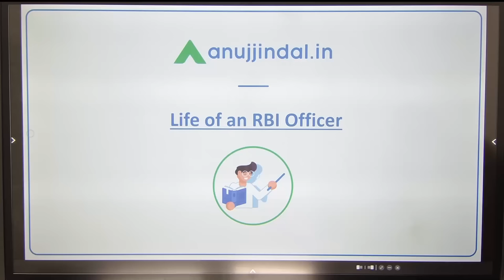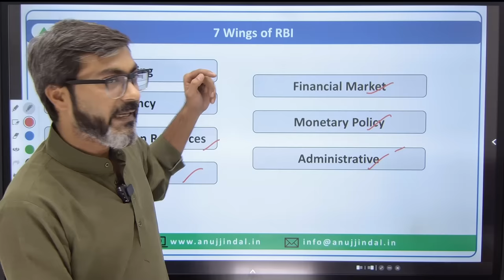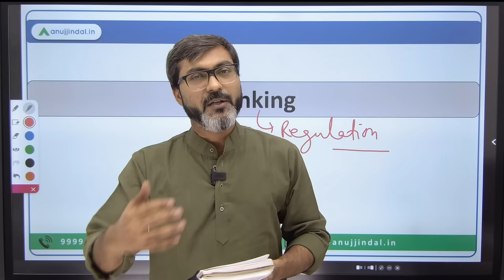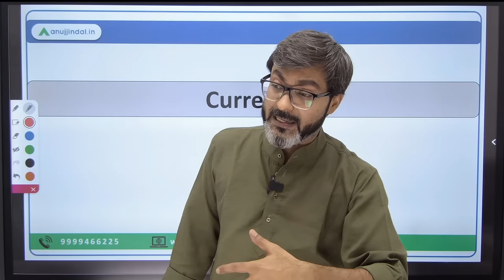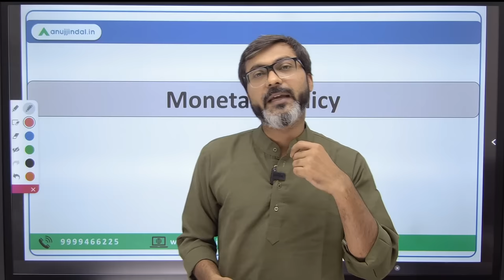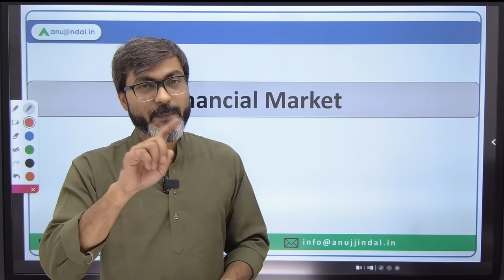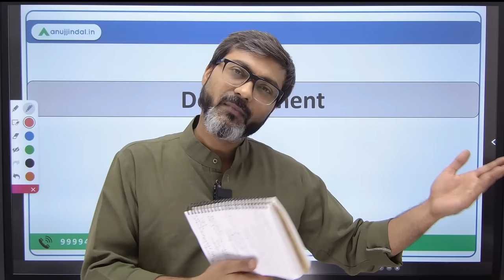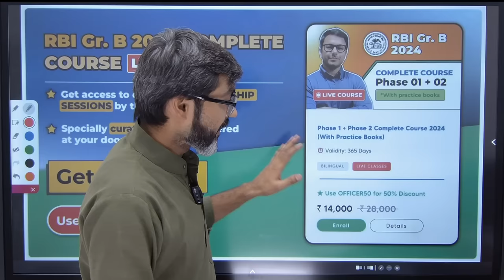RBI Grade B Preparation | Life of RBI Grade B Officer 2024 | Work and Responsibility of RBI Officer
Are you preparing for the RBI Grade B exam in 2023? Unsure of what job profile awaits you if you make it through? In this video, I'm going to show you what life is like as an RBI Grade B Officer and the work profile they have. Learn from experts and get a headstart on your preparation for the upcoming exam!